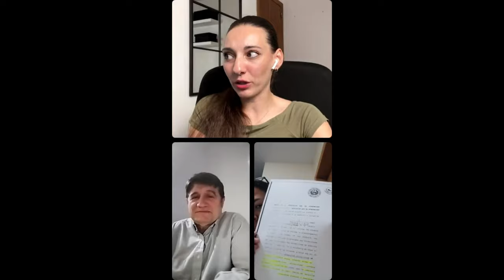Hipotecas REDAL, hipotecas CRECIENTES, IRPH con Guillem Bou (Autor de los informes)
Hablamos con Guillem Bou, matemático, que recientemente ha publicado unos informes encargados por La Dirección General de Consumo de Baleares.
En el primer informe se demuestra la existencia de unas hipotecas con un cálculo matemático inusual. Estas hipotecas bautizadas como "Hipotecas REDAL" (Redito Ad Libitum), son más de la mitad de las firmadas entre los años 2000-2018.
Al no establecer un importe en el pacto de las cuotas, en caso de dificultades económicas, el cliente tiene derecho a devolver un importe mucho menor del que marca la cuota mensual que le está cargando el banco.

Otro de los informes que elabora Guillem es un "Estudio sobre las irregularidades del índice IRPH que pueden conllevar su supresión por vía administrativa".
Desde el año 2022 este informe se mantiene OCULTO por parte de consumo tratándose de algo vital para los afectados por el IRPH.  Las conclusiones de dicho documento están sirviendo para los procedimientos judiciales que actualmente se desarrollan en el Tribunal de Justicia de la Unión Europea (TJUE).
Lo señalado en el informe de Consumo Baleares ha provocado, por ejemplo, que la propia Abogacía del Estado haya reconocido que no sabe cómo se calculó el IRPH. Hay que tener en cuenta que la banca española cobró más de 40.000 millones de euros incorrectamente a los consumidores que contrataron una hipoteca referenciada a este índice, por más que fuera oficial.
El contenido del informe es vital para los afectados por el IRPH. Por eso resulta incomprensible que el Ministerio de Consumo lo mantenga oculto, más aún después de la sanción de 5 millones de euros que el Banco de España ha impuesto a Ibercaja por manipular el IRPH.

A esta emisión en directo se une Sandra, la administradora de un grupo de más de 700 familias afectadas por los engaños de la banca. Familias que no pueden hacer frente a las cuotas de sus préstamos hipotecarios y a las cuales los bancos no les dan solución.
Tras estos acontecimientos solo queda esperar a que Europa se pronuncie y posteriormente presentar una demanda colectiva.

Con esta emisión he querido dar voz a dicha situación y a todos los afectados que han pedido mi ayuda. Si es tu caso no dudes en contactar conmigo.